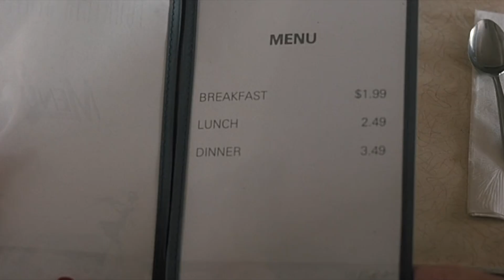My Cousin Vinny - Breakfast At The Diner